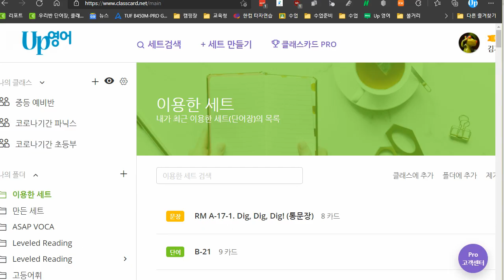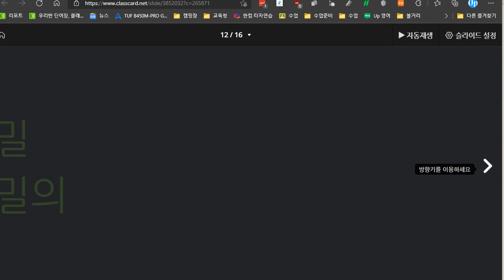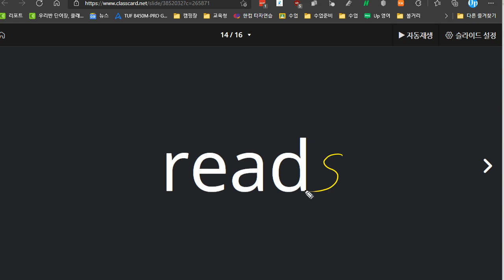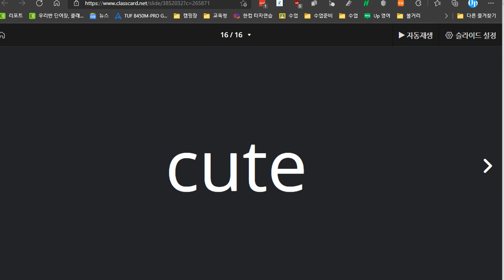한재우 2021 08 25 단어 성취도 90